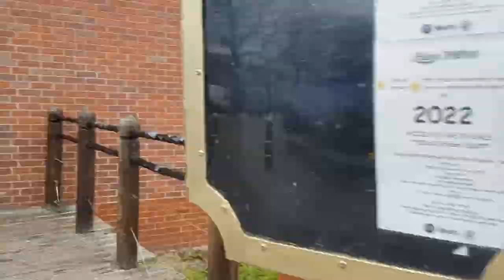Jon's Weekly Vlog 28: Uncertain Times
On this weeks video we did a little bit of shopping and I also got personal too. I have also done some Extra content plugging that I hope you'll enjoy watching (Monday 3rd May 18:00)  as much as I did enjoy making it :)